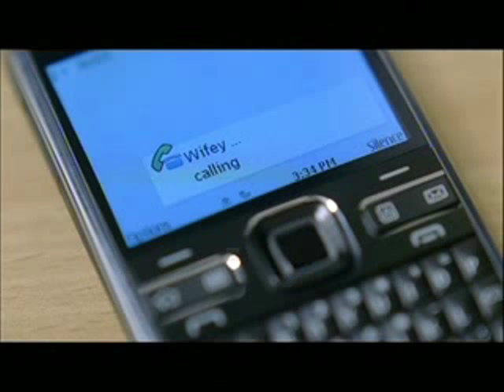Cadbury Dairy Milk Silk - TV Commercial Conference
Cadbury Dairy Milk Silk a newly lanched choclate by cadbury india